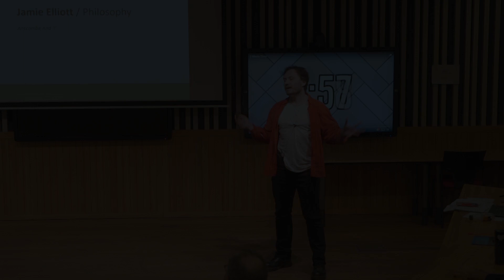2019 CEU 3MT First Prize Winner: Jamie Elliott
In the competition, PhD students have three minutes to give a compelling presentation on their thesis and its significance. Organized at CEU for the first time (June 2019, Budapest), the competition featured 11 doctoral students.

The first 3MT was held at the University of Queensland in 2008, and competitions are now run in over 200 institutions internationally.
Three Minute Thesis (3MT®) is a research communication competition developed by The University of Queensland (UQ) in 2008.

threeminutethesis.uq.edu.au